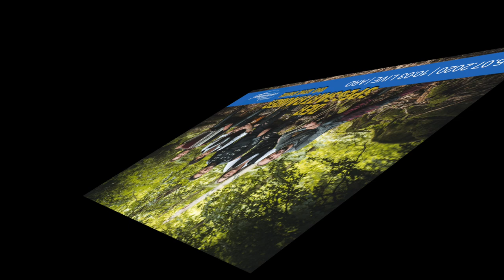655 Der Spessarträuber und seine Bande - im Exklusivinterview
Der Spessarträuber & seine Bande - Mit 15 Jahren hat unser Spessarträuber-Häuptling Matthias seine erste Band gegründet und in mehreren Formationen immer wieder auf der Bühne gestanden, Hallen und Festzelte gefüllt. TV- Sendungen, wie Achims Hitparade, Musikanten-Scheune, sowie „Alles Gute“ und schließlich bei der Schlagerparade der Volksmusik in Baden-Baden hatten sie als Spessarttaler den zweiten Platz erreicht. - Nach Auflösung des Spessarttalers, startete Matthias als ‚Spessarträuber und seiner Bande‘ 2016 und 2017 mit dem ‚Franken Helau‘ TV Auftritt im Bayerischen Rundfunk durch. - Bodenständig, im Spessart verwurzelt, nie um einen Scherz verlegen und stets ein Liedchen auf den Lippen verkörpert Matthias den Spessarträuber schlechthin.

Der_Spessarträuber # Musik # Schlager